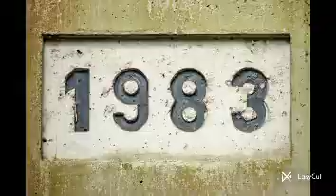TOP 3 DANGEROUS PLACES ON 🌎EARTH //Mr.ganesh the telugu vlogger. //please🙏🙏 subscribe🙏